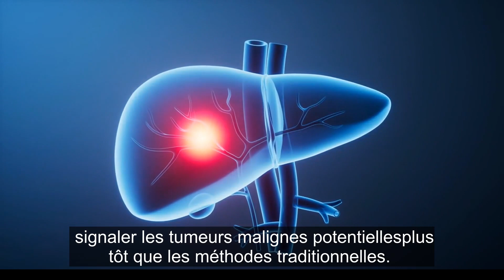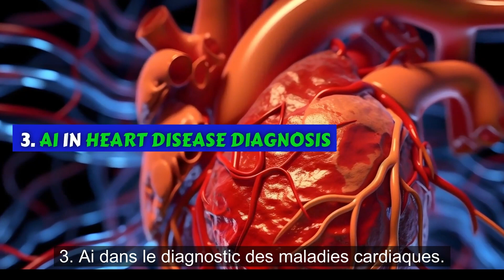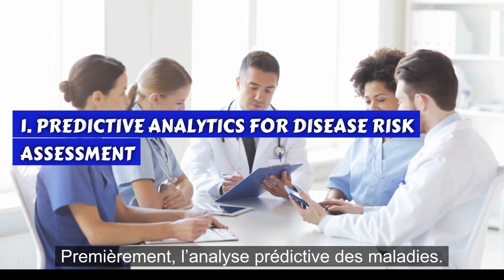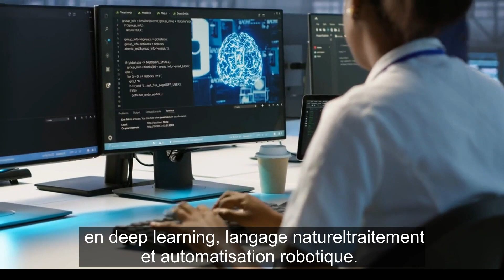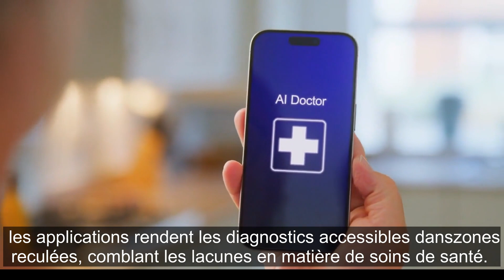AI in Medical Diagnosis: Revolutionizing Disease Detection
Step into the future of healthcare where Artificial Intelligence is transforming how we detect and diagnose diseases! In this video, we explore the groundbreaking technologies that are enhancing accuracy, speeding up detection, and saving lives. Discover how AI-powered imaging, predictive analytics, and deep learning algorithms are reshaping the medical landscape.

🔥 What You'll Discover:

AI-Powered Imaging: See how advanced algorithms are enhancing X-rays, MRIs, and CT scans for earlier detection.
Predictive Analytics: Learn how AI is identifying patterns to predict disease onset and support personalized treatments.
Real-World Impact: Real-life case studies showing AI in action across hospitals and clinics.
The Future of Healthcare: Insights into emerging trends and what’s next for AI in medicine.
Join us as we dive deep into the revolution that's set to redefine disease detection in 2025 and beyond.